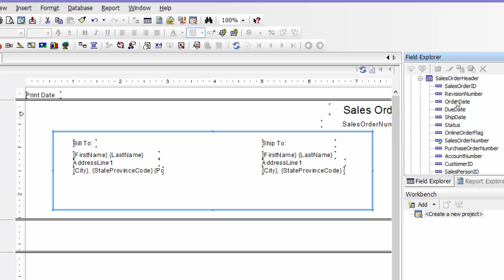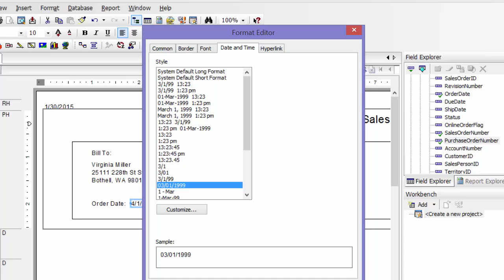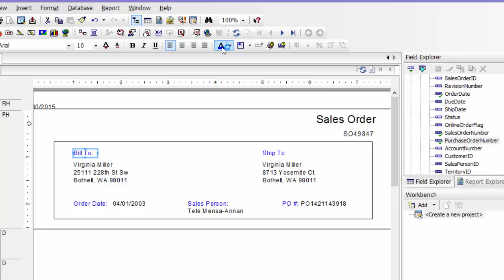Sales Order Report in Crystal Reports | Adding Sales Order Header Information | ReportingGuru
Want to display key order details at the top of your sales order report? In this tutorial, we show you how to add Sales Order Header Information in Crystal Reports—so users can instantly see order-level details before diving into line items.

In this video, we explain how to pull header data (like order number, customer, date, and status) into your Crystal Reports design and format it professionally.

What you’ll learn:
✅ How to add Sales Order header fields into Crystal Reports
✅ Organizing customer, order, and date information at the top of the report
✅ Formatting tips for making header details clear and business-ready
✅ How ReportingGuru builds custom ERP and sales reports in Crystal Reports

At ReportingGuru, we specialize in Crystal Reports development—designing sales, finance, and ERP reports that give companies actionable insights.

3. Hashtags

4. Tags